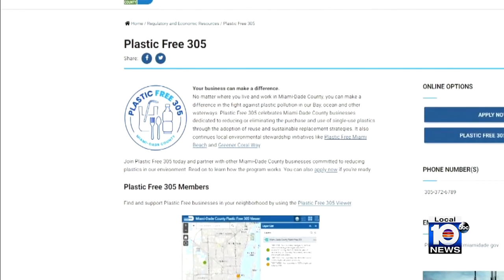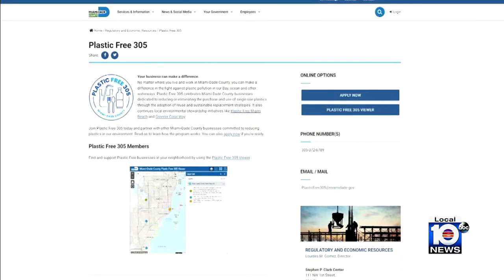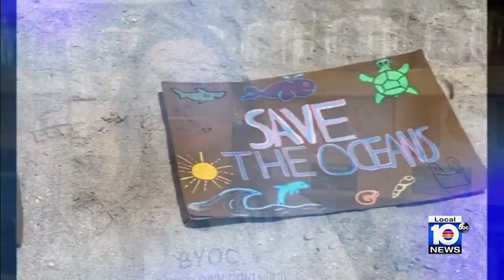Plastic Free 305 program in Miami-Dade aims to eliminate single use plastics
Every year more than 14 million tons of plastic ends up in the ocean, and with plastic production expected to quadruple in the next 30 years, scientist predict there will be more plastic in the ocean than fish by weight.